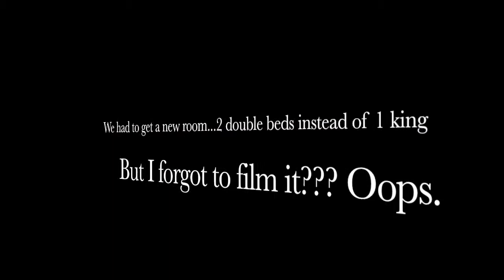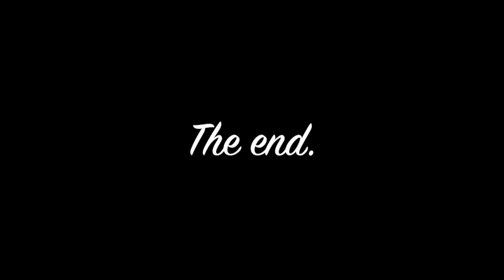Horrible Hotels 1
This is the first in a series of videos of “horrible hotels”. This is the Akaza Hotel on 6531 West Broad Street in Richmond, Virginia. It has a 2.5 rating, but I’d give it a 1.5. Enjoy!